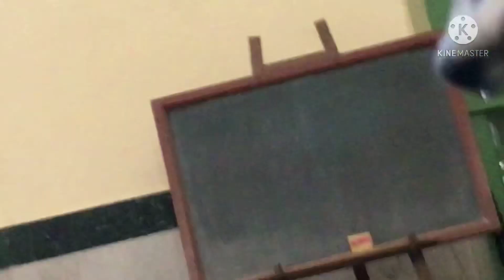International Women's Day Function at VKM PG Degree College-Dhyaan Sangeet by Shri Prateek Chaitanya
A function was held by the Vasant Kanya Mahavidyalaya, Post Graduate Degree College, Kamachha, Varanasi on teh occasion of the International Women's Day. The function was held in the Annie Besant Hall of the Theosophical Society, Indian Section, Varanasi. On this occasion, a performance of Dhyaan Sangeet was given by the noted exponent of Dhyaan Sangeet, Shri Prateek Chaitanya. This video gives glimpses of the performance of Shri Prateek on this occasion.